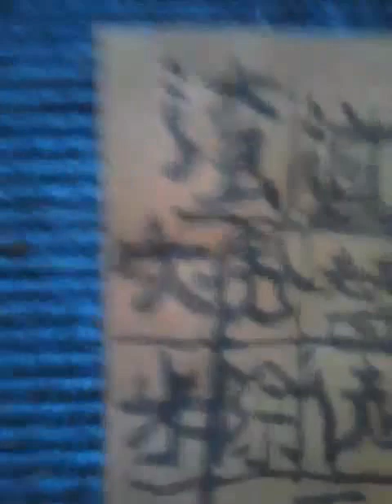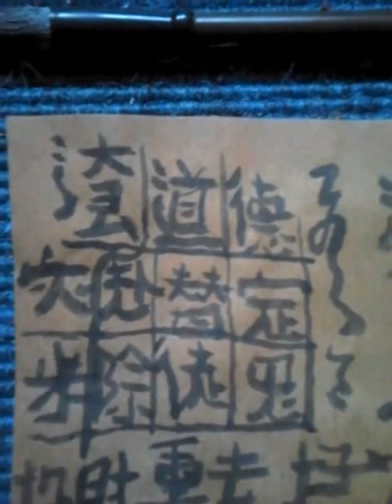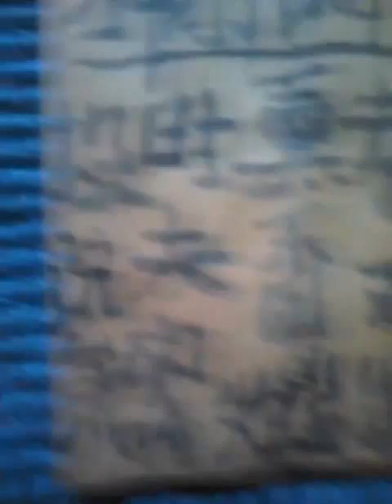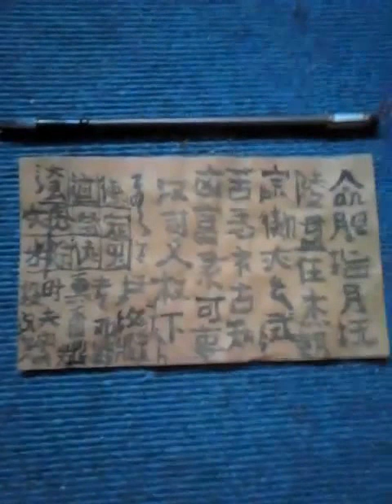zhong le te su zhen xa zen hai she dian chi zai li ghji